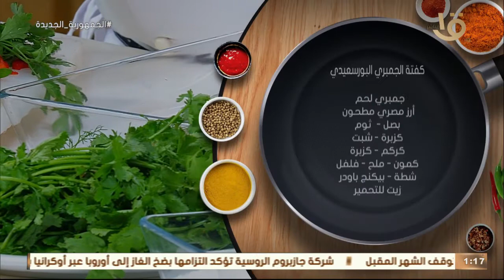أكلة أمي | طريقة عمل ومقادير "كفتة الجمبري البورسعيدي" بالطريقة المغازية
جمبري لحم
أرز مصري مطحون
بصل - ثوم
كزبرة - شبث
كركم - كزبره
ملح - فلفل
كمون - شطه
بكينج باودر
زيت للتحمير

أكلة_أمي
▶▶ Follow us ▶▶